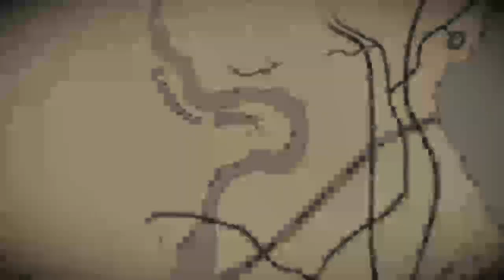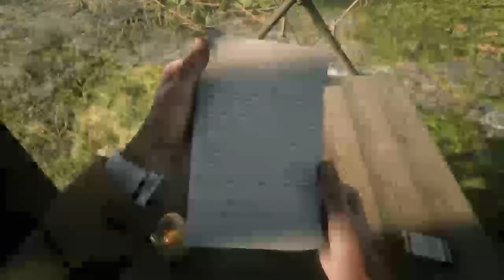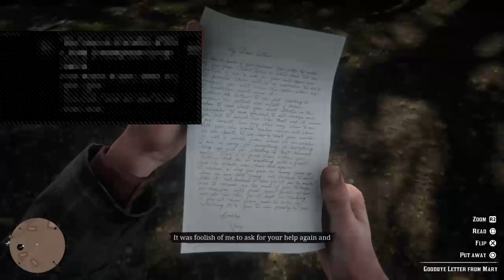Red dead redemption 2 Story Campaign and activities